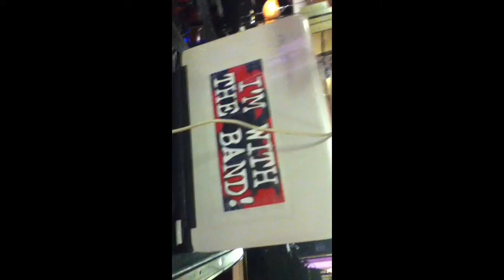Bleading Hearts concert setup : pt. 1